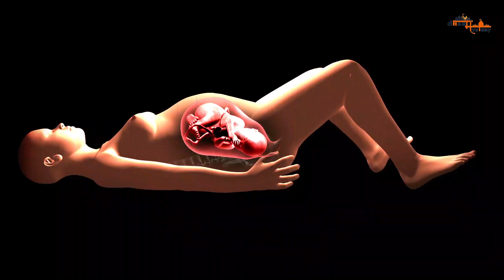सपने में मृत पिता के दर्शन होने के क्या संकेत होते है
यदि सपने में स्वर्गीय पिता के दर्शन होते है , तो यह किस बात के संकेत हो सकते है. क्या इस तरह के सपने शुभ माने जाते है या अशुभ होते है